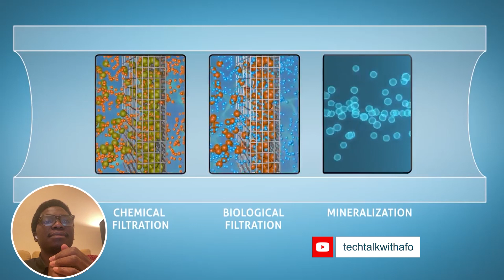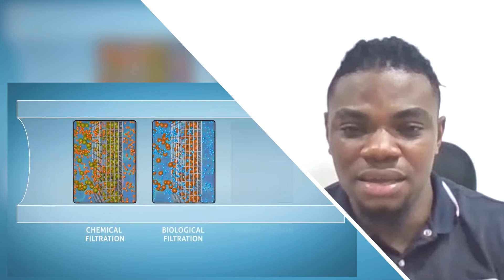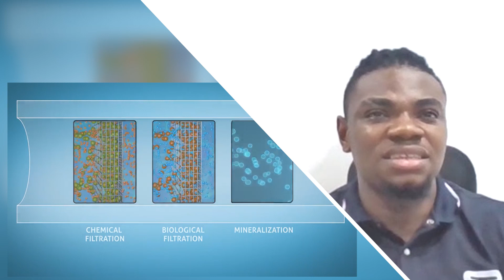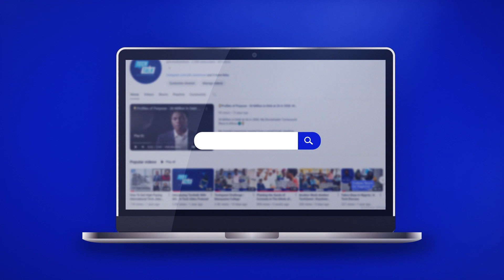Unveiling the Future: Water Generation Technology in Africa and Nigeria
On this new episode of techtalkwirthAfo, I had an exciting conversation with Kester on this new water gen technology!  From its potential in Africa, particularly Nigeria, to its benefits and challenges, we covered it all.

Explore how this innovation can shape the future while considering its impacts.🚀